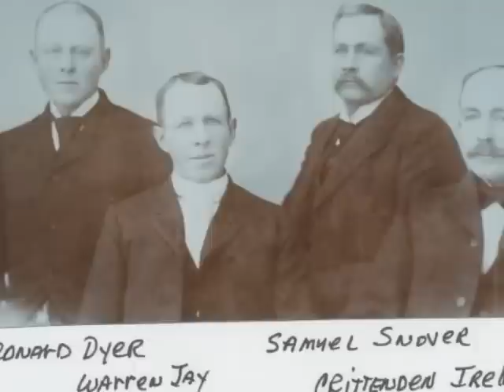Wark family photos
a montage of pictures from the family going back to the original brothers and sisters in Valparaiso and some before. thanks to my cousins for the pictures